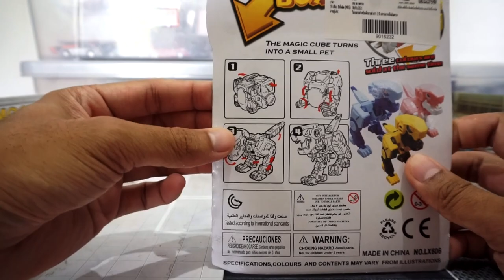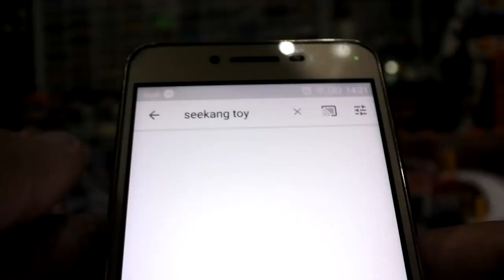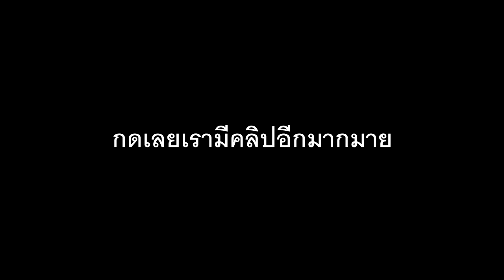แกะกล่อง Dinosaur Box จากร้าน Mr. DIY